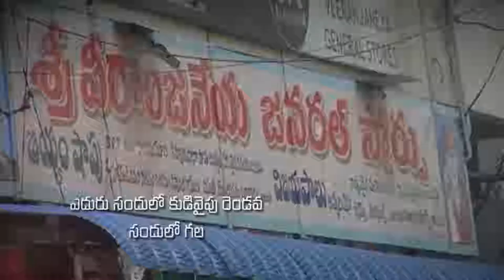k moses garu || 18-01-2019|| అంశం: మనకు ప్రయోజనం కలగలంటే...? పార్ట్ 1